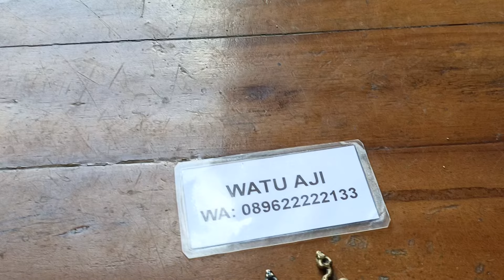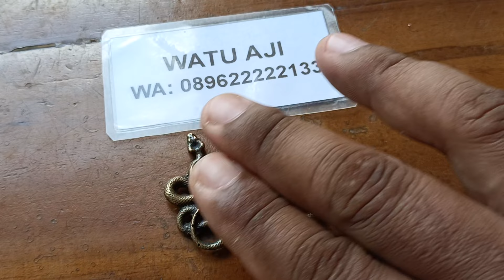jimatan wesi kuning ular temuan sungai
Dua jimatan wesi kuning berbentuk ular temuan sungai di maharkan